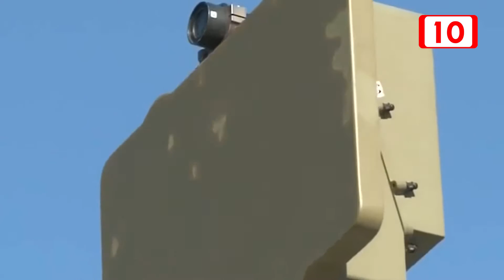Muro de Trump, llevará a ilegales a Q. Roo